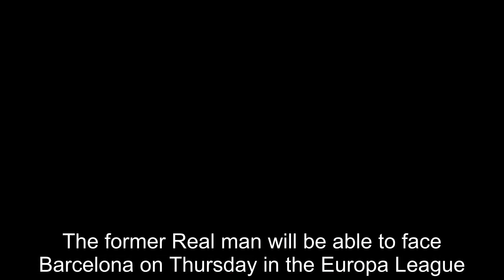'They've let the club down' - United squad slammed for displays without Casemiro